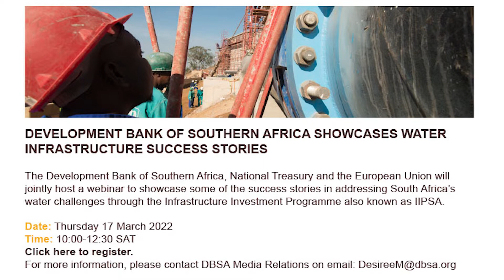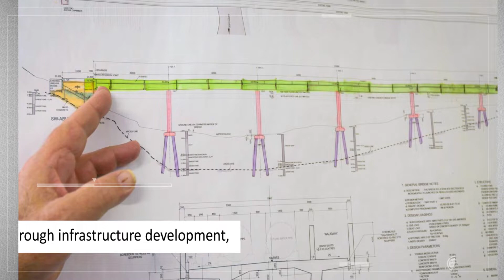The DBSA Showcases Water Infrastructure Success Stories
The Development Bank of Southern Africa (DBSA), in partnership with National Treasury and the European Union, hosted a webinar to showcase some of the success stories in addressing South Africa’s water challenges through the Infrastructure Investment Programme also known as IIPSA.

One of the success stories is the eThekwini Municipality Aqueducts project, which supplies water to 8 reservoirs around the municipality and has given 1 million residents sustainable access to clean water.

About DBSA
The Development Bank of Southern Africa (DBSA) is a South African state-owned enterprise and a leading development finance institution working across the African continent. Established in 1983, its primary purpose is to promote economic and social development as well as regional integration through infrastructure investment and development.

Building Africa’s prosperity through infrastructure finance and development.

Tags